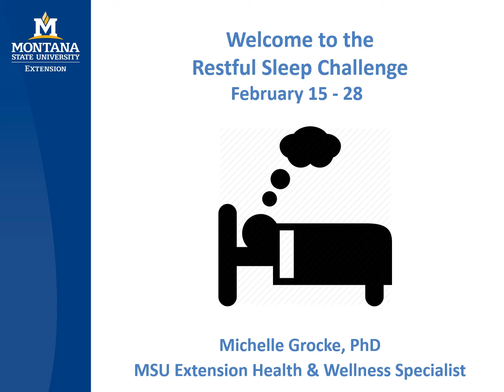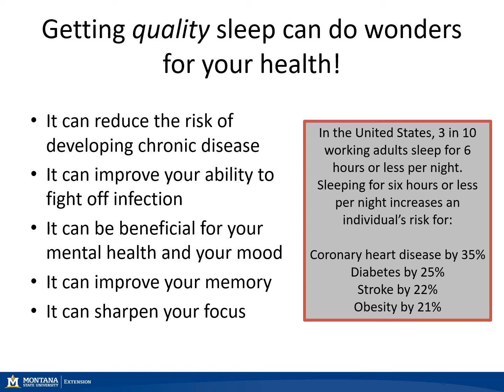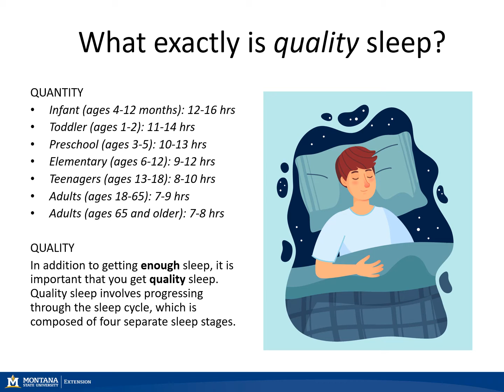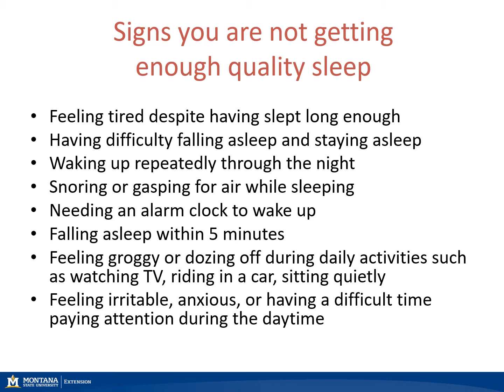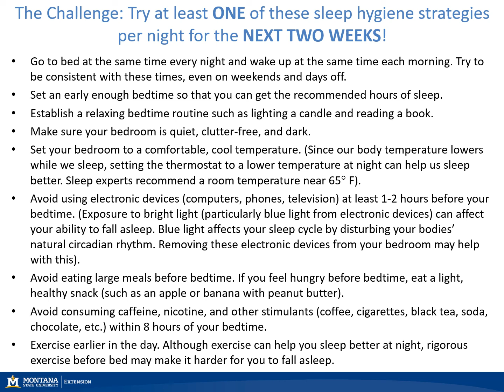Restful Sleep WINter Wellness Challenge, 2020/2021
Welcome to the Restful Sleep Challenge shared by Michelle Grocke, PhD, MSU Extension Health and Wellness Specialist at Montana State University.

To learn more about Restful Sleep, please watch this video.

Additional resources:
1) If you are still experiencing trouble sleeping after adjusting your daily routine per the sleep hygiene strategies, you may want to visit your doctor. If you’re planning your doctor’s visit, it's helpful to keep a diary of your sleep habits to bring with you. Keeping a sleep diary may help you and your doctor learn how to further change your sleep habits to improve your sleep quality. Click here for a sleep diary template:

Please complete Challenge Completion Form { by midnight on February 28 to be included in the prize drawing, which will be announced on March 1. Participants must be an adults (18+) and a resident of Montana to win a prize.

This is the final Wellness Challenge for the 2020/2021 WINter Wellness with MSU Extension.

If you need accommodations to participate or have questions, please contact Katelyn Andersen, MSU Extension Agent, MSU Ravalli County Extension Office at 375-6611 or .